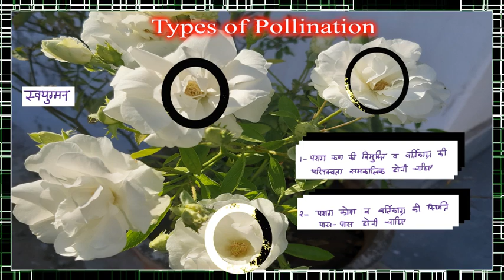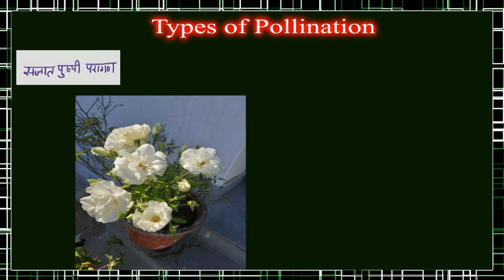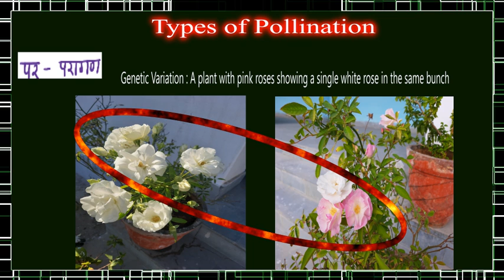कक्षा -12 // पाठ -2 // परागण के प्रकार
इस विडियो ने परागण के प्रकारो को animation द्वारा समझाया गया है, व इसके हिन्दी मीडियम के नोट्स का लिंक दिया जारहा है